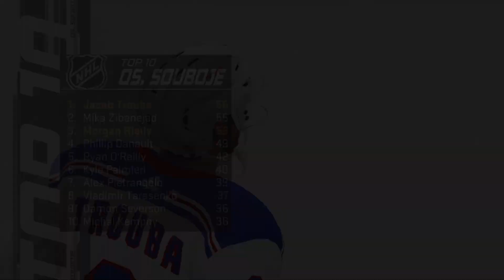NA VÝLETĚ V SAINT LOUIS!!! | 34. část | NHL 21 (Goalie) | CZ Lets Play | PS5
Vybavení